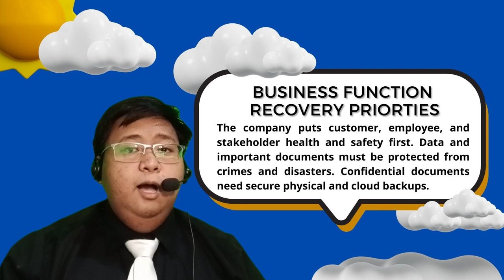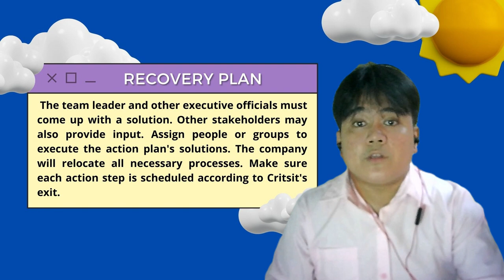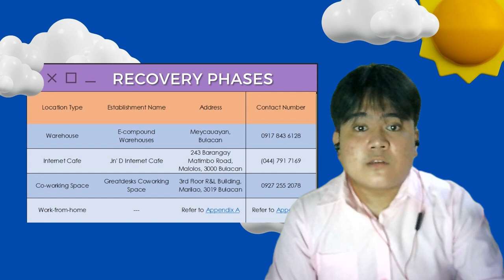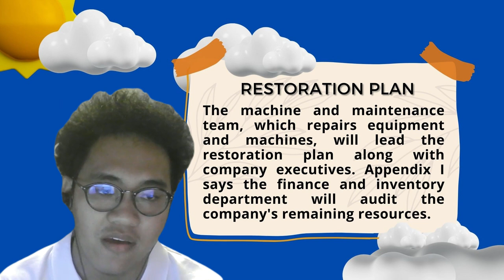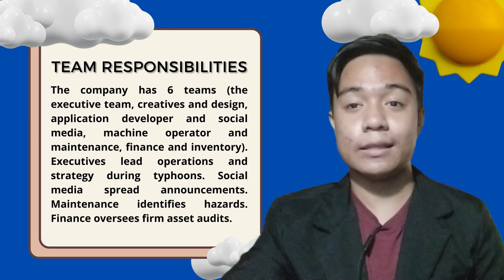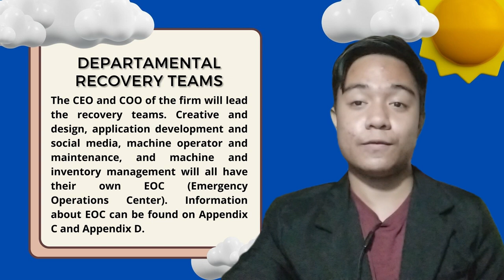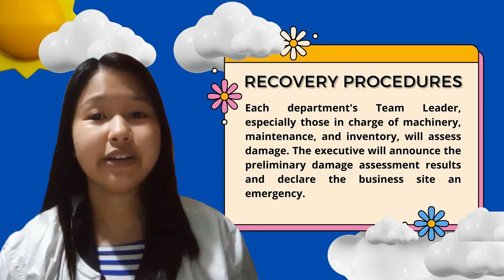Boss Team Business Continuity Management Plan